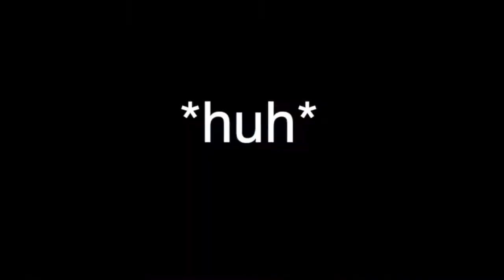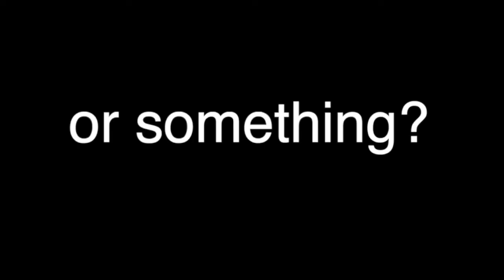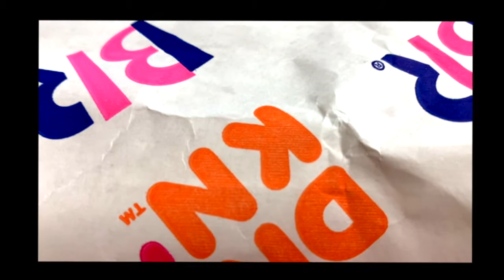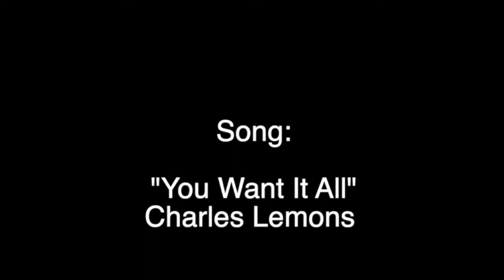Our Breakfast Date Vlog!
Song - "You Want It All" - Charles Lemons